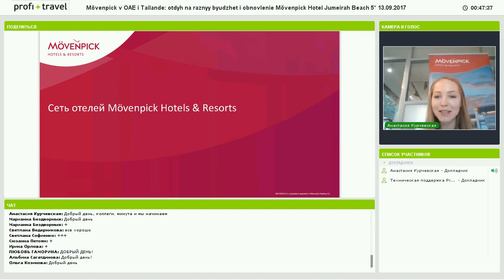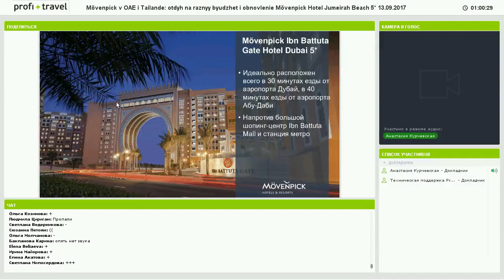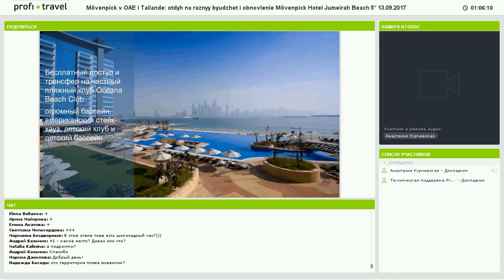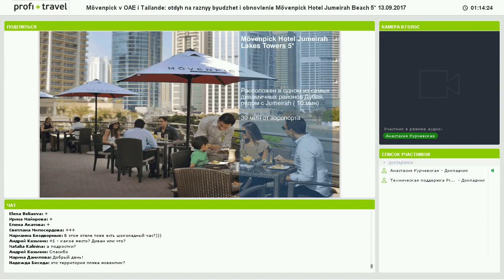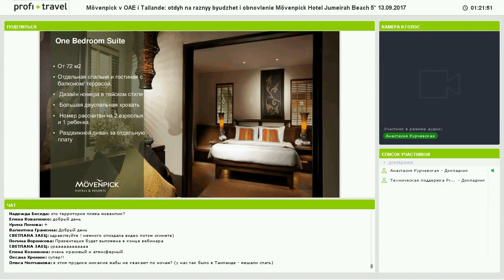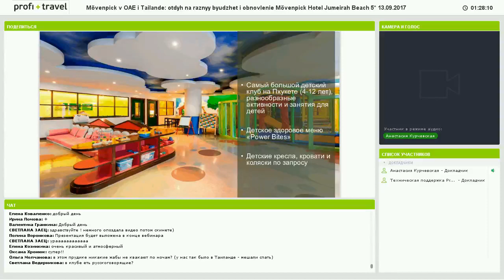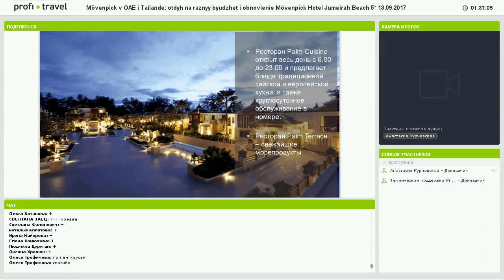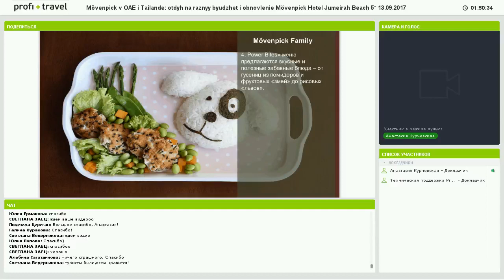Mövenpick в ОАЭ и Таиланде: отдых на разный бюджет и обновление Mövenpick Hotel Jumeirah Beach 5*